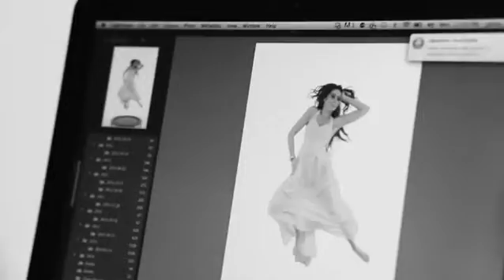Pro Diver Photo shoot